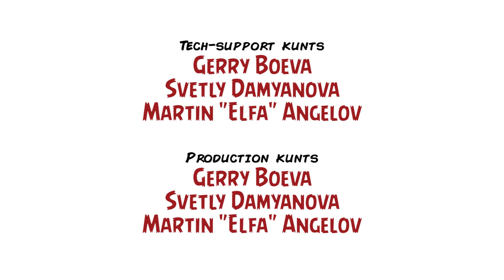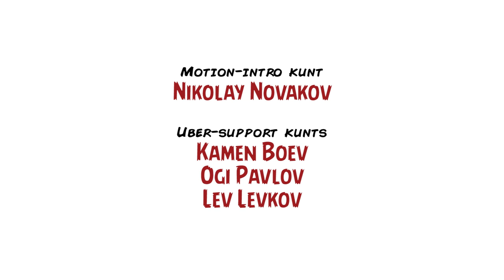Ревю на "Силата се пробужда" / Review: "The Force Awakens" (2015) – Inglourious Kunts, Ep. XXVIII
Cилата се пробуди!

Не помним откога не се е случвало толкова нетърпеливо да очакваме премиерата на някой филм, но седмият епизод на „Star Wars” oпределено разтресе всички възможни показатели по hype и anticipation. Премиерата обаче е вече факт и можем спокойно да си отдъхнем – не само заради приключилата джедайска абстиненция, но и защото проектът на Дж. Дж. Ейбрамс оправда очакванията. Вече споделихме екипно какви са ни впечатленията от „Силата се пробужда“, но подобно заглавие заслужава и отделен епизод на Inglourious Kunts, така че верните следовници на Силата, които вече участваха през пролетта в специалното ни издание, посветено на „Междузвездни войни“, се завръщат, за да обсъдят подробно страстта си по Рей, Фин и Кайло.

Водещ е Мартин „Циничния Елф“ Ангелов, а гостите са Светли Дамянова, Димитър Дринов и Благой Иванов. Разбира се, понеже „only a Sith deals in absolutes“, въпреки положителната ни нагласа към поредната част от франчайза, имаме и редица забележки, които споделяме наред с възторга си, така че няма да се сблъскате със сляпа фенбойщина, а с опит за сравнително обективна оценка... ама много сравнително.

This is the review you’re looking for...